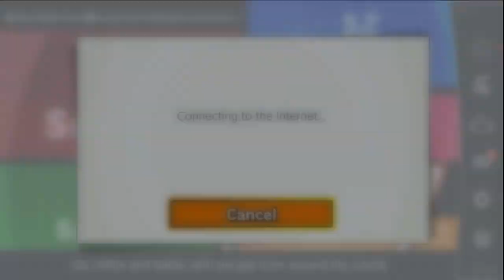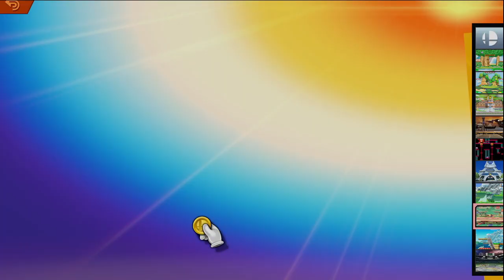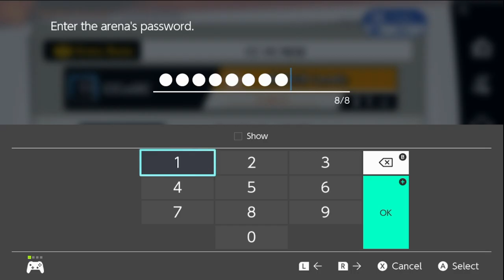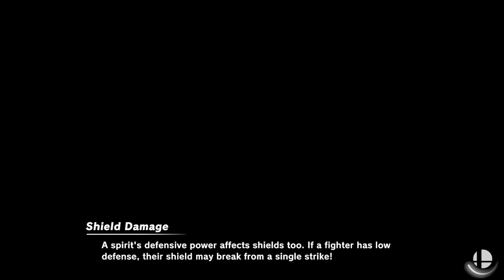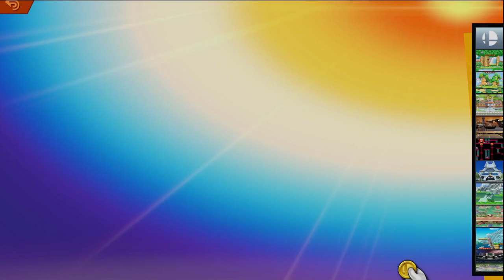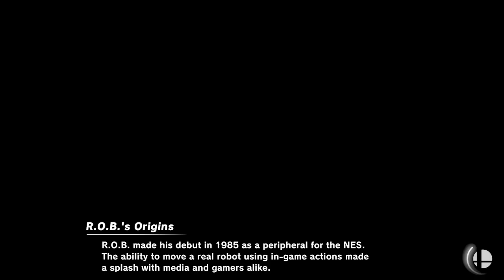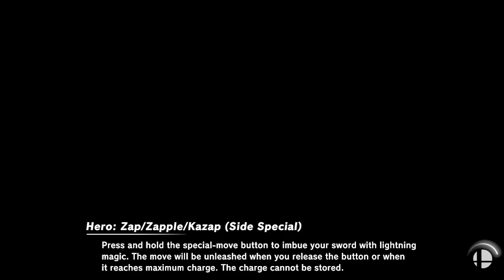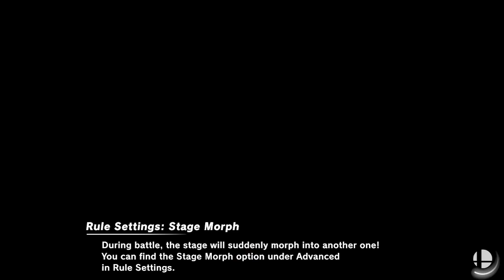WPU vs. Columbia College - Playoffs Round 1 - NACE SSBU Varsity Plus